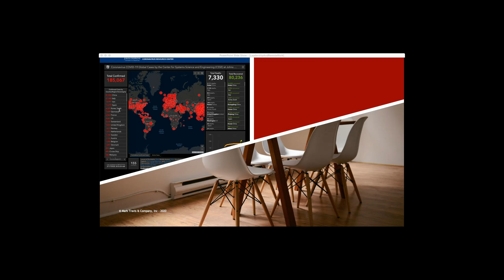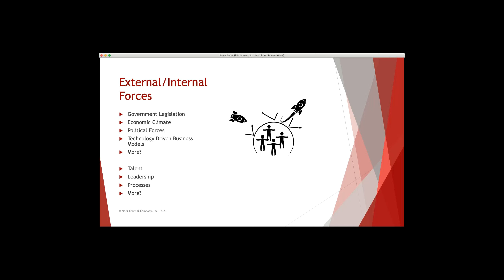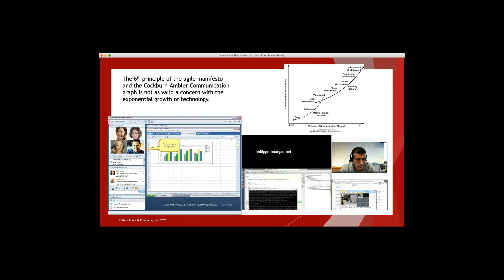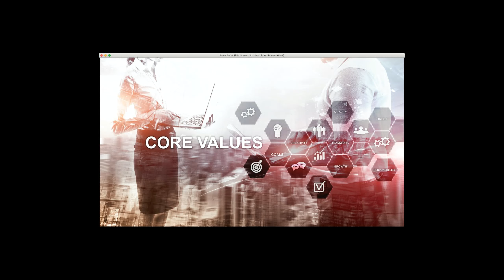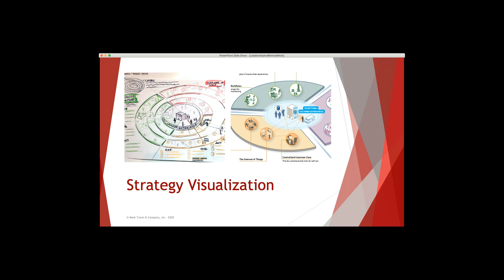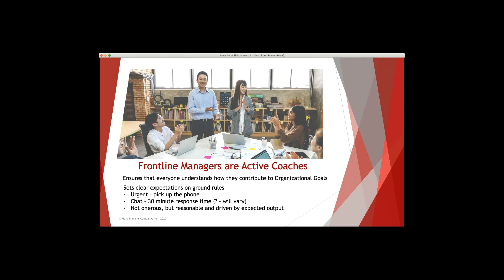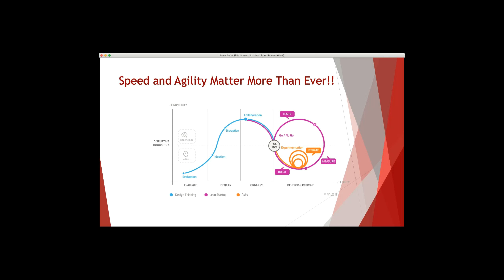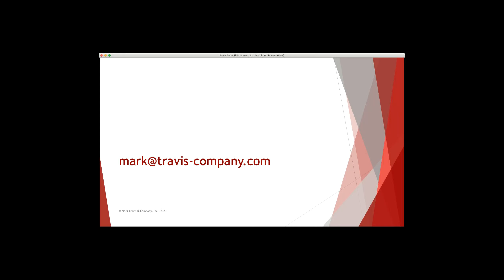Creating Competitive Advantage Through Remote Work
Obviously, there is a tidal wave force driving the work at home concept right now with the global outbreak of COVID-19. It makes the subject-matter all the more timely to discuss the attributes of a high-performance organization. When you have a culture of mutual respect, trust, a clear and simple strategy, and outcome-based work, it doesn’t matter if your workforce is co-located or distributed around the globe. A culture that celebrates the remote workforce opens itself to a greater pool of top talent which could greatly improve the profitability of the company. Join Mark as he discusses what he’s seen not work, as well as best-practices for building a culture that can harness a local and remote workforce as a seamless entity to provide value to your ecosystem.